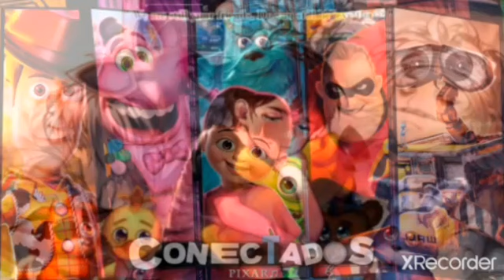Além Do Tempo - Meu Tempo Acabou X Conectados - TLT X Realista MASHUP